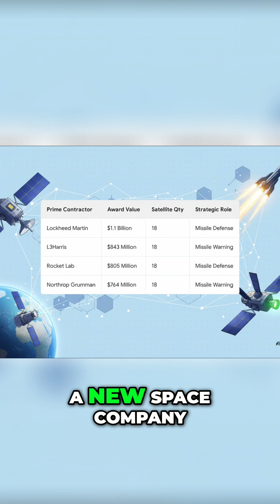Space Defense: America's NEW $3.5B Orbital Shield Built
A $3.5 billion investment is building a new defense architecture in low Earth orbit. Hundreds of satellites will track & target hypersonic missiles. Rocket Lab, not just a launch provider, is at the heart of this orbital defense.